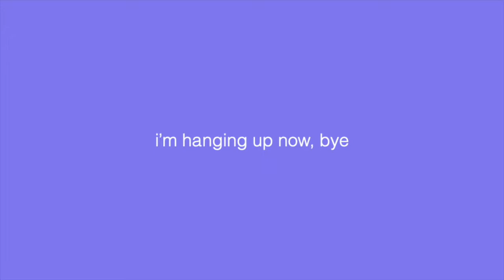ariana grande sweetener world tour vlog *PIT*